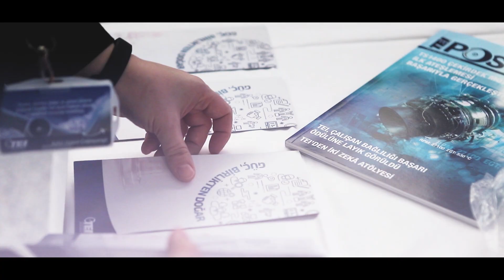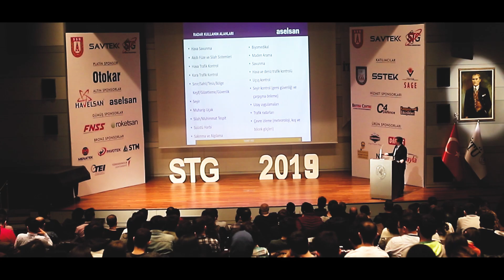SAVUNMA TEKNOLOJİLERİ GÜNLERİ 2019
2019 yılında 4.sünü düzenlediğimiz etkinliğimize savunma sanayiinin önde gelen firmaları ve kurumları katılmış olup, etkinliğimiz açılış konuşması Savunma Sanayii Başkanlığı Başkan Yardımcısı Sayın Dr. Celal Sami Tüfekçi ve okulumuz rektörü Sayın Prof. Dr. Mehmet Karaca tarafından gerçekleştirilmiştir.

2020 yılında daha kapsamlı ve dolu dolu geçecek olan Savunma Teknolojileri Günleri etkinliğimiz, 18-19 Mart tarihlerinde İTÜ Süleyman Demirel Kültür Merkezi'nde olacaktır.